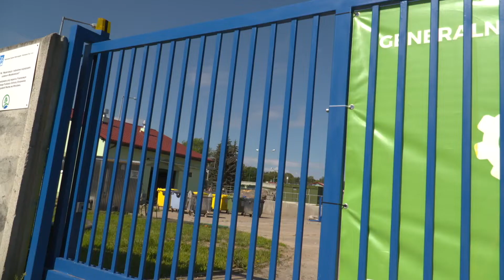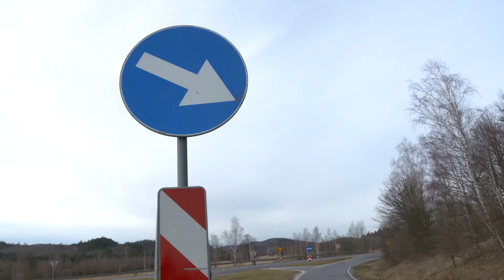07.08.2020 r. Serwis Informacyjny TV Dami Jelenia Góra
1. KSWiK odpowiada na zarzuty byłego wykonawcy,
2. Nowe rondo w Mysłakowicach już niebawem,
3. Co ciekawego w kinie „LOT”?